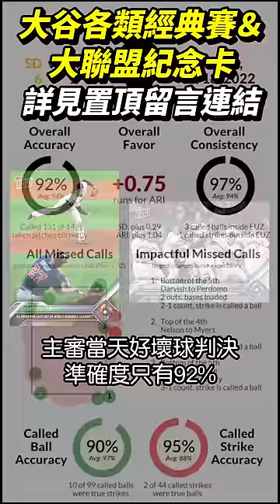達比修有： 天公伯啊！